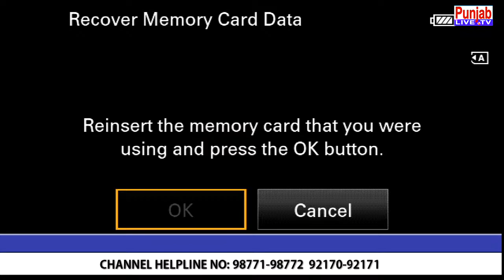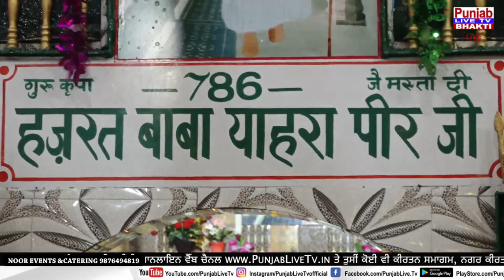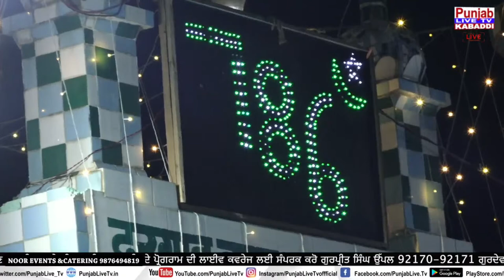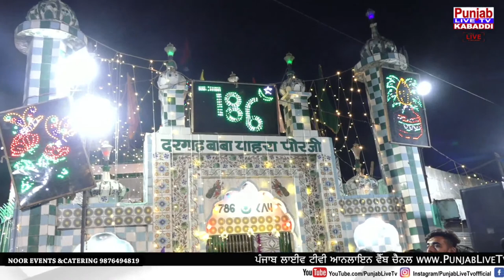🔴( LIVE ) Sardar Ali - Harmesh Rangila - Mela Hajrat Jahra Peer Ji - Basti Shekh Jalandhar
ਪੰਜਾਬ ਲਾਈਵ ਟੀਵੀ ਤੇ ਤੁਸੀਂ ਪੰਜਾਬੀ ਸਿੰਗਰ Singga -

Abrar-ul-Haq
Jawad Ahmad
Dilshad Akhtar
Babu Rajab Ali
Sajjad Ali
Shaukat Ali
Shafqat Amanat Ali
Masuma Anwar
Karan Singh Arora
Atif Aslam
B
Badshah (rapper)
Iqbal Bahu
Quratulain Balouch
Javed Bashir
Shiv Kumar Batalvi
Gurmeet Bawa
Ranjit Bawa
Naseem Begum
Shamshad Begum
The Benjamin Sisters
Dilpreet Bhatia
Inayat Hussain Bhatti
Narinder Biba
Kulwinder Billa
Satwinder Bitti
Jaswinder Brar
Raj Brar
Maninder Buttar
C
Humaira Channa
Devika Chawla
Sarbjit Cheema
Ghulam Ahmed Chishti
D
K. Deep
Dharampreet
AP Dhillon
Kulwinder Dhillon
Prem Dhillon
Diljit Dosanjh
G. M. Durrani
F
Fanna-Fi-Allah
G
Harcharan Garewal
Amrinder Gill
Foji Gill
Jassie Gill
Karnail Gill
Romey Gill
Gora Chakk Wala
Gippy Grewal
Khushboo Grewal
Ramji Gulati
Gurshabad
H
H-Dhami
Mohsin Abbas Haider
Shuja Haider
Hans Raj Hans
Pushpa Hans
Preet Harpal
Nazia Hassan
HAVAS guruhi
Kamal Heer
Hidayatullah (singer)
Munir Hussain (singer)
Lehmber Hussainpuri
J
Labh Janjua
Tarsem Jassar
Lal Chand Yamla Jatt
Jazzy B
K
Neha Kakkar
Jagmohan Kaur
Parkash Kaur
Ranjit Kaur
Surinder Kaur
Nimrat Khaira
Afsana Khan
Akmal Khan
Imran Khan (singer)
Kamal Khan (singer)
Zubaida Khanum
Hadiqa Kiani
Zack Knight
Sabar Koti
L
Runa Laila
Jassi Lailpuria
Naseebo Lal
Swaran Lata (singer)
Anita Lerche
Alam Lohar
Arif Lohar
M
Babbu Maan
Barbie Maan
Gurdas Maan
Hardev Mahinangal
K. S. Makhan
Malkoo
Jass Manak
Kuldeep Manak
Lata Mangeshkar
Harbhajan Mann
Sharry Mann
Shazia Manzoor
Sanam Marvi
Asa Singh Mastana
Ashok Masti
Parvez Mehdi
Suraiya Multanikar
Momina Mustehsan
N
Jaspinder Narula
Nawab Kumhar
Musarrat Nazir
Tufail Niazi
Sonu Nigam
Ninja (singer)
Noor Jehan
Mannat Noor
Nooran Sisters
Amar Noorie
P
Pammi Bai
Shweta Pandit
Karnail Singh Paras
Abida Parveen
Anuradha Paudwal
Miss Pooja
B Praak
R
Happy Raikoti
Major Rajasthani
Masood Rana
Guru Randhawa
Durga Rangila
Saleem Raza (singer)
Reshma
Roy (singer)
S
Muhammad Sadiq (singer)
Bilal Saeed
Farhan Saeed
Master Saleem
Amar Sandhu
Didar Sandhu
Harrdy Sandhu
Vattan Sandhu
Satinder Sartaaj
Satinder Satti
Jay Sean
Raheem Shah
Amar Singh Shaunki
Mian Ghulam Nabi Shori
Sidhu Moose Wala
Balkar Sidhu
Barkat Sidhu
Gur Sidhu
Sardool Sikander
Ishmeet Singh
Dilbagh Singh (singer)
Malkit Singh
Yo Yo Honey Singh
Hakam Sufi
Sukhe
Samina Syed
T
Tesher
Hira Thind
V
Ammy Virk
Amrita Virk
W
Wadali Brothers
Jasmin Walia
Manmohan Waris
Y
Alka Yagnik
Z
Ali Zafar
Geeta Zaildar
Bacha Zareen

Instragram  : Punjablivetv.

Thanks.